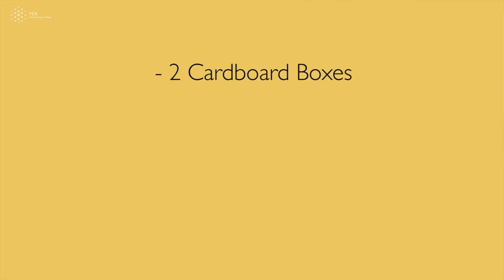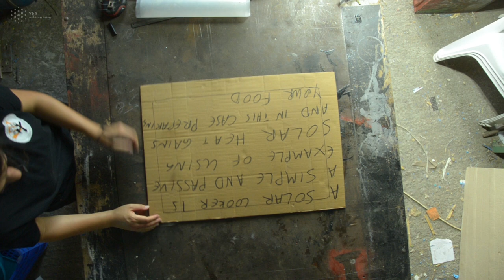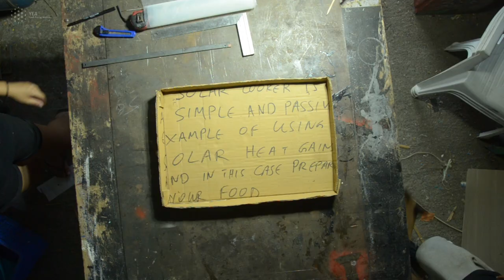Solar Box Oven - Ch.2: Building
Do-it-Together Video Series, Youth Energy Academy
Film by: Katherina Anastasiadis and Alexandros Filippidis, (SEYN)
Edited by: Chehek Bilgi

Organizers:
Regional Resource Centre for Asia and the Pacific, Asian Institute of Technology